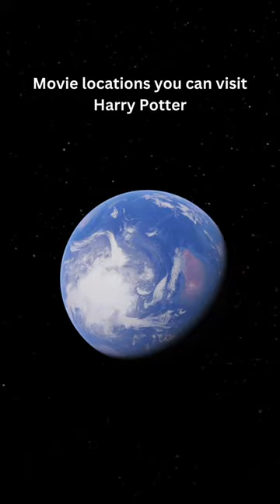Movie locations you can visit: Harry Potter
Enchanting Adventures Await at Hogwarts: Harry Potter Movie Magic ✨🧙‍♂️ Immerse yourself in the spellbinding world of Harry Potter as we unravel the captivating journey of the young wizard through iconic moments and enchanting spells. Join Harry, Hermione, and Ron as they navigate the halls of Hogwarts School of Witchcraft and Wizardry, facing challenges, forging friendships, and confronting the forces of darkness. Experience the magic, mystery, and timeless themes that have captured hearts worldwide. Delve into the wizarding realm with our comprehensive Harry Potter movie exploration, and relive the extraordinary tale that continues to inspire generations.